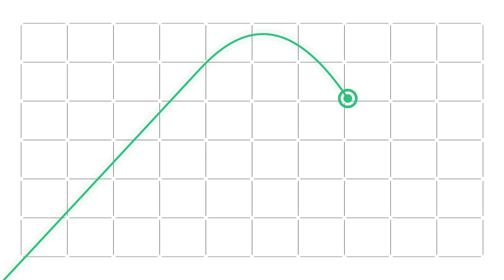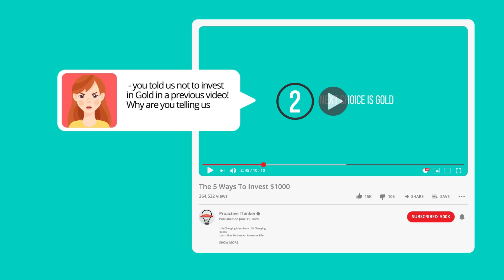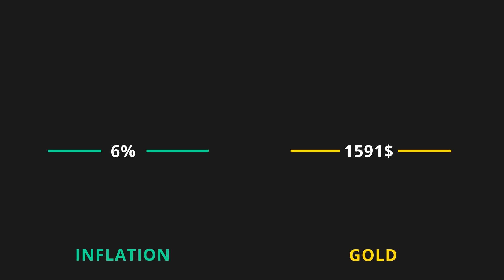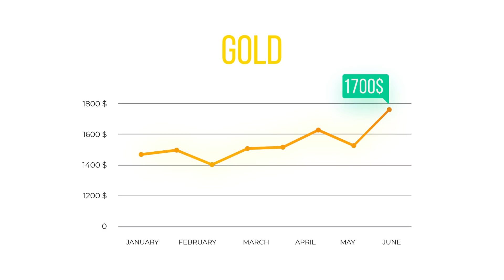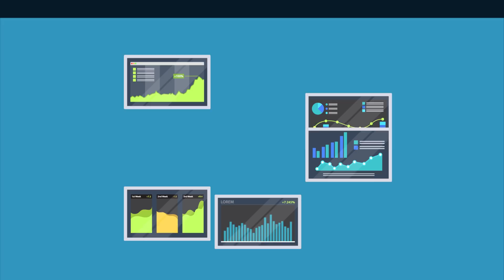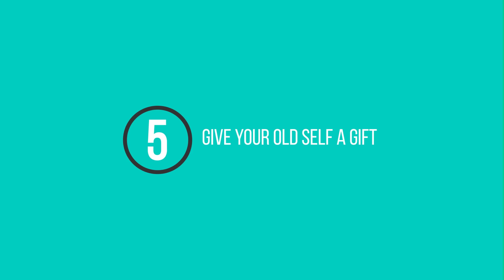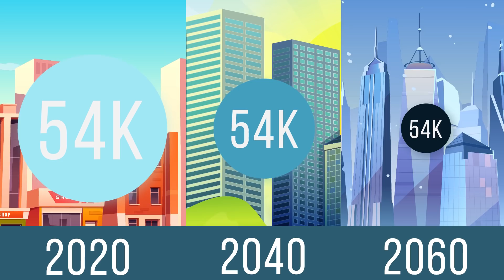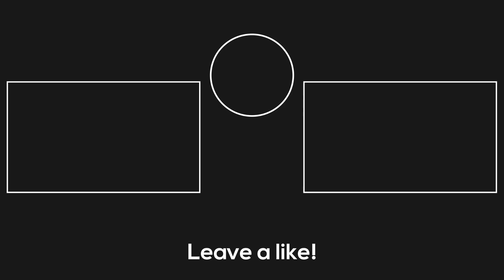5 Real Ways To Invest $1000 in 2022